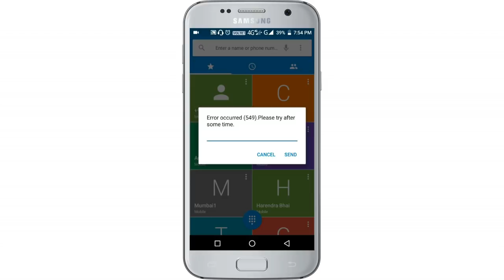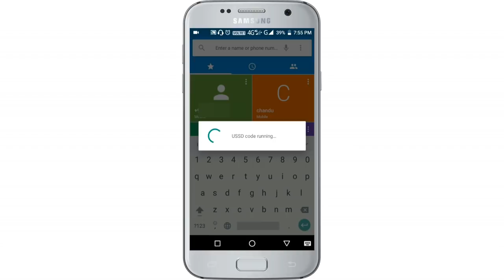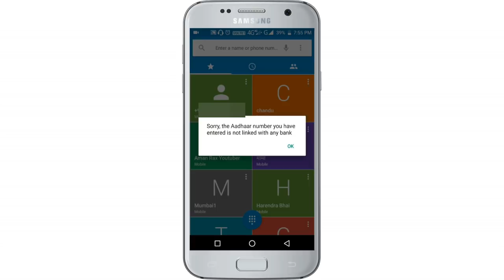इसी कोड का इंतजार था || Most Useful Secret Code For All Android Mobile Phones || technical raghav